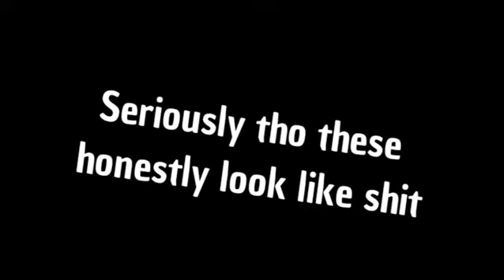Transformers statues (parody)